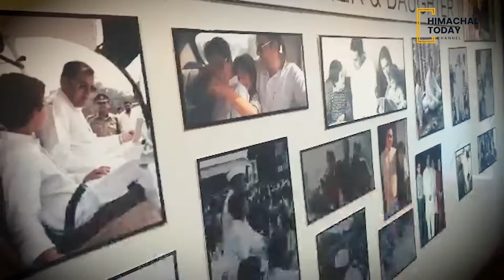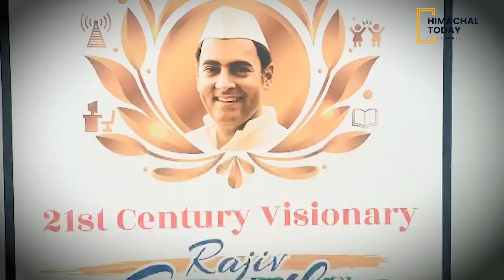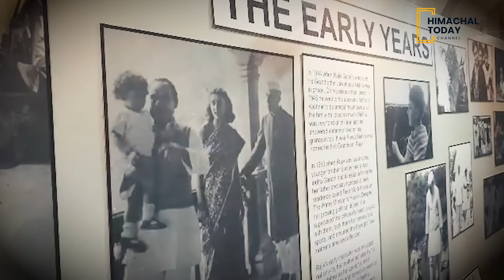राजीव गांधी की पुण्यतिथि पर चित्र प्रदर्शनी का आयोजन |HimachalToday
Organizing a photo exhibition on the death anniversary of Rajiv Gandhi
Exhibition will run till May 21